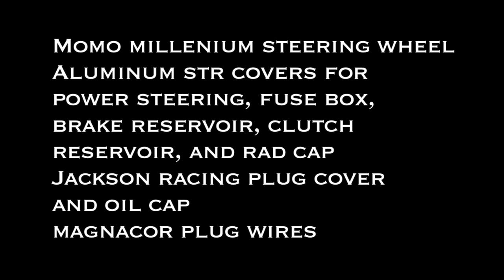98 Type R Supercharged - EricTheCarGuy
98 Type R Supercharged - EricTheCarGuy

This car belongs to a friend of mine.  He is selling it, wish I had the money.  I've done a fair amount of work on this car, it's a joy to work on, no dirt or rust to speak of.  Funny I never got to drive it but I did make this video for him to use like an add.  It is a different style that I've never tried before.

Click below and Stay Dirty

Stay dirty

ETCG